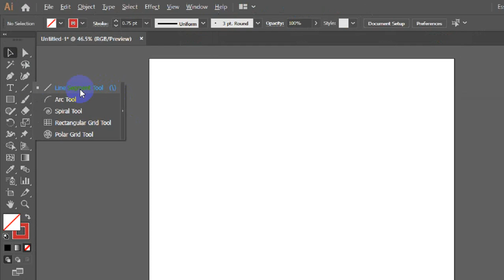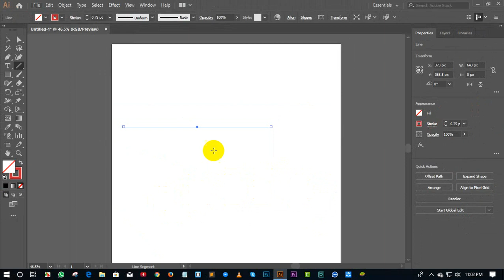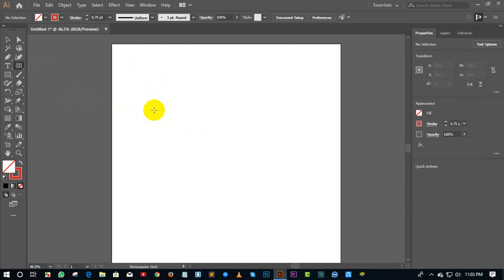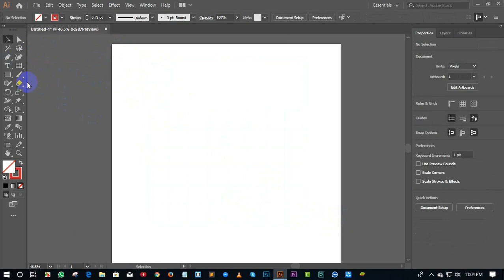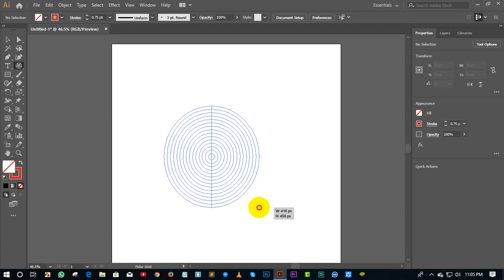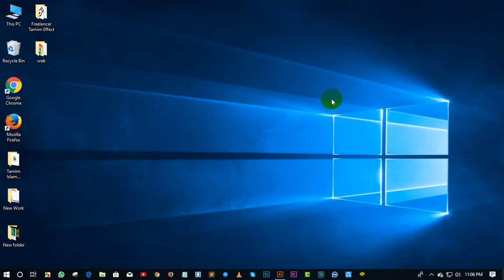Graphics Design Class 8, Line Segment Tool ’’’ গ্রাফিক্স ডিজাইন ক্লাস ৮